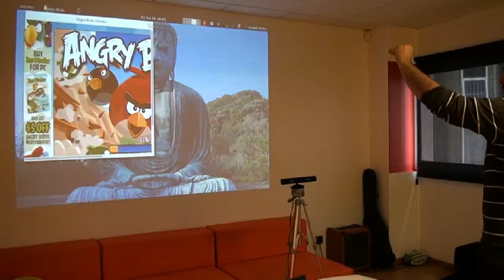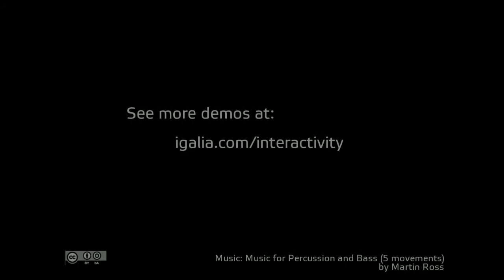Playing Angry Birds with a Kinect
This is a demo to show how Angry Birds (its web version) can be played with a Kinect by combining Skeltrack and OpenCV.

Skeltrack is used to track where the user's hands are, their position is used to move the mouse. OpenCV is then used to get the ConvexityDefects from the hands' image which gives us the number of fingers; this can be used to know if the hand's palm is open or closed and simulate a mouse press according to this state.

The end result is not yet polished but it gives a good idea of what can be done with 100% Free Software.